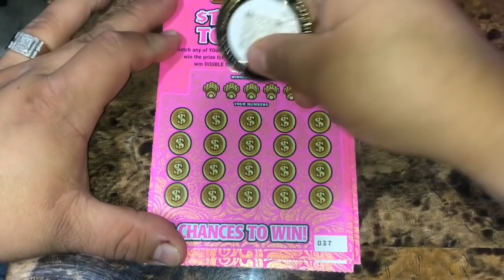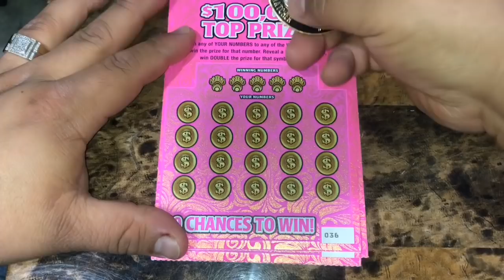3 Lucky Symbols In A Row 😲 10x $5 Lady Luck !! “Texas Lottery Tickets”